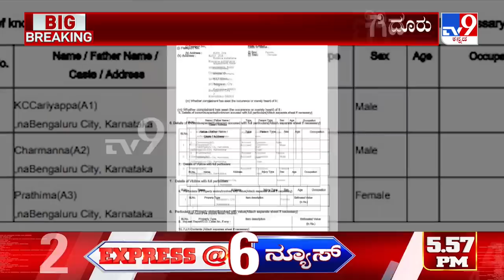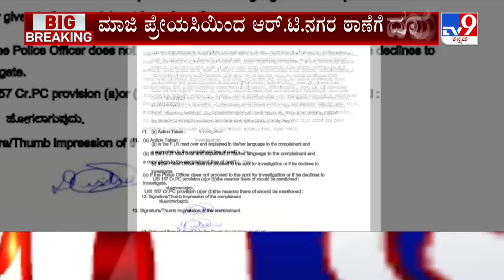KC Cariappa Seeks Police Assistance After Threats From Ex-Girlfriend To Ruin Cricket Career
ರಣಜಿ ಹಾಗೂ ಐಪಿಎಲ್ ಆಟಗಾರ ಕಾರಿಯಪ್ಪ ವಿರುದ್ಧ ಮಾಜಿ ಪ್ರೇಯಸಿ ವಂಚನೆ ಆರೋಪ ಮಾಡಿದ್ದಾರೆ. ಮದುವೆಯಾಗೋದಾಗಿ ವಂಚಿಸಿದ್ದಾರೆ ಅಂತಾ ಪೊಲೀಸ್ ಕಂಪ್ಲೇಂಟ್ ಕೊಟ್ಟಿದ್ದಾರೆ. ಇದ್ರ ವಿರುದ್ಧ ಪ್ರತಿದೂರು ದಾಖಲಿಸಿರೋ ಕಾರಿಯಪ್ಪ, ಆಕೆ ಡ್ರಗ್ಸ್ ಅಡಿಕ್ಟ್ ಅಂತಾ ಆರೋಪಿಸಿ ವಿಡಿಯೋ ಫೋಟೋ ರಿಲೀಸ್ ಮಾಡಿದ್ದಾರೆ.

Credits